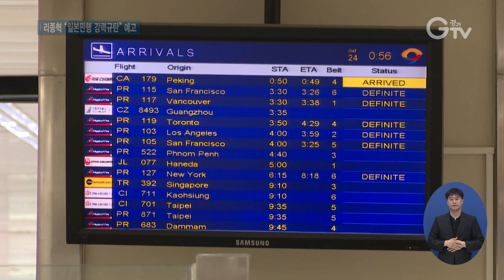리종혁 부위원장 등 북측대표단, 필리핀 입국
[앵커멘트] 경기도와 아태평화교류협회가 공동주최하는 ‘2019 아시아태평양 평화∙번영을 위한 국제대회’에 참석하기 위한 북측대표단이 오늘 24일 새벽 필리핀 마닐라 공항에 도착했습니다. 단장인 조선아시아태평양위원회의 리종혁 부위원장은 이번 행사를 통해 일본 군국주의 만행을 전 세계에 알리고 최근 아베정부의 수출보복조치 등에 대한 입장을 밝히겠다고 예고했습니다. 보도의 한선지 기자입니다.

[리포트]
필리핀 현지시각 24일 0시50분, ‘2019 아시아태평양 평화∙번영을 위한 국제대회’에 참석하기 위한 북측대표단이 마닐라 공항으로 들어왔습니다.

리종혁 조선아시아태평양위원회 부위원장을 비롯한 6명입니다.

지난해 11월, 고양에서 열린 같은 행사 때보다 박명철 민족경제협력위원회 부위원장 등 2명이 새로 합류해 경기도와 북측 교류가 경제 분야로까지 확대될지 관심이 쏠립니다.

일제에 강제 동원된 노동자와 성노예 피해에 대한 진상규명과 치유 방안에 대해 논의할 이번 대회를 앞두고 리종혁 부위원장은 최근 일본 아베정부의 수출보복조치에 대한 입장도 내놓겠다고 예고했습니다.

[인터뷰] 리종혁 / 조선아시아태평양위원회 부위원장
“일본 군국주의가 아시아 여러 나라에서 감행한 범죄 행위들에 대해서 국제적으로 널리 여론화하고 다시는 그런 일이 반복되지 않도록 여러 나라를 각성시키는 의미에서…”

북측대표단과 경기도대표단은 공항에서 20여 분 떨어진 대회 개최장소인 콘래드 호텔에서 8개월 만에 재회하며, 환영 인사를 나눴습니다.

이들은 25일 열리는 도와 북측 간의 ‘교류협력 라운드 테이블’을 통해 교류협력 방안을 논의하고 이틀 뒤인 오는 26일 본 행사에 참여합니다.

영상취재 : 경기도청 촬영팀 , 영상편집 : 김상환